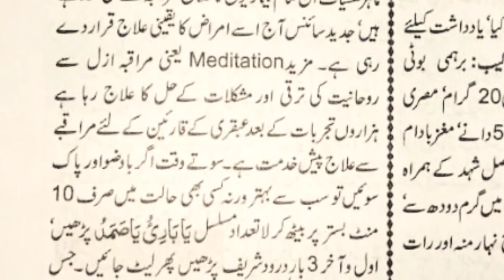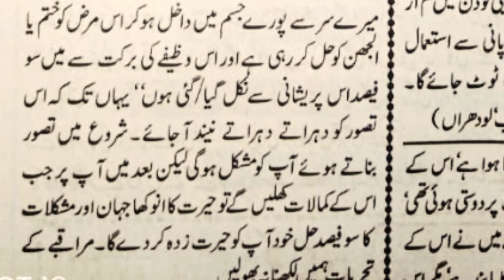Ubqari Muraqba September 2021| Ubqari Magazine sep 2021 | Dua Jaldi Qubool Karwany Ka Tariqa